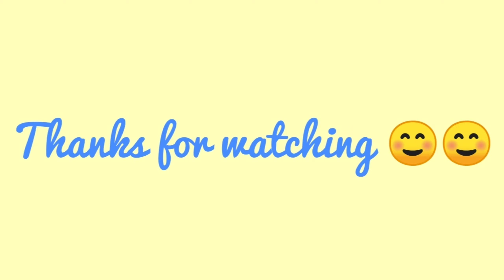Tomato 🍅 scrub , Clear & glowing skin ll Remove dark spots, tan टमाटर स्क्रब से ग्लोइंग स्किन पाएं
In this video, I have shared homemade tomato scrub for clear & glowing skin. Remove dark spots,  tan and blemishes. टमाटर स्क्रब से ग्लोइंग स्किन पाएं